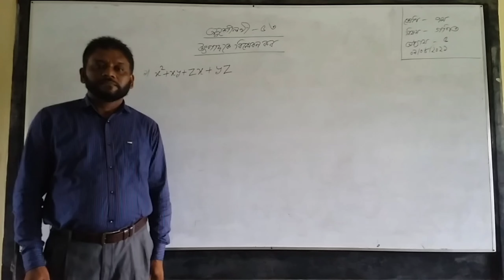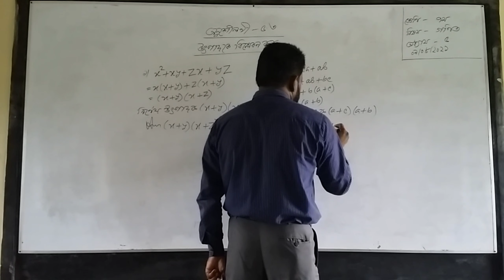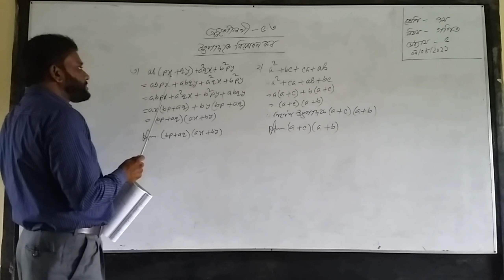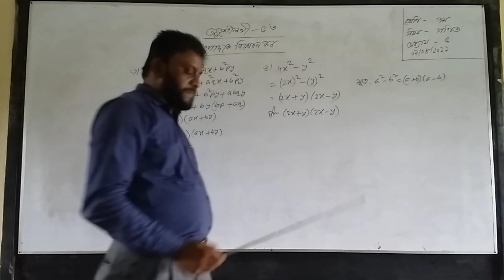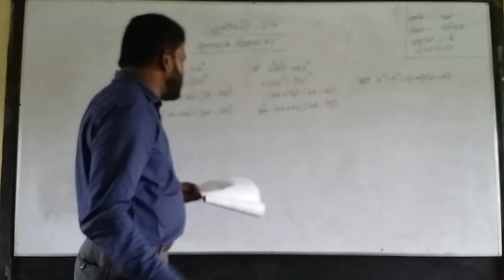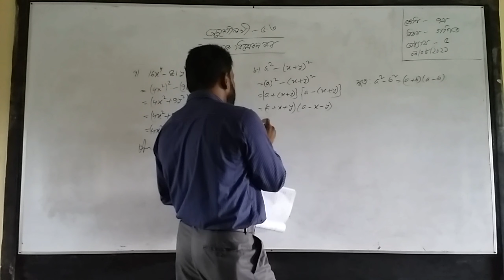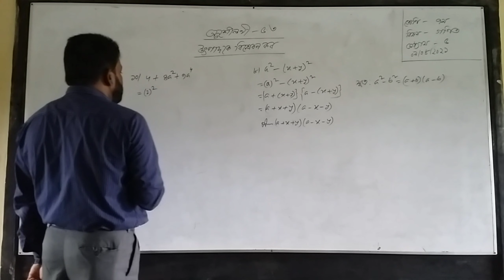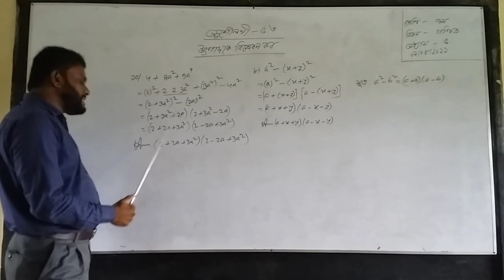সপ্তম শ্রেণি, বিষয় : গণিত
শ্রেণি : ৭ম
বিষয় : গণিত
সিনিয়র শিক্ষক, জনাব মোহাম্মাদ মুসা